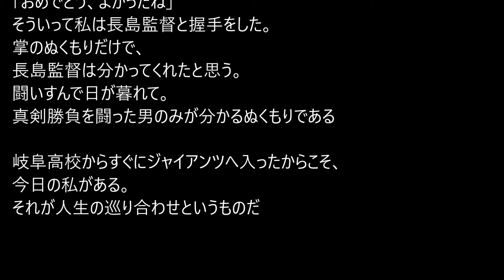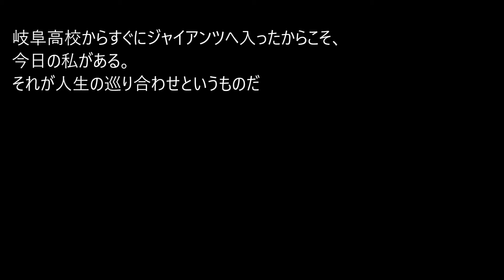【なるほど】森祇晶さんの格言・名言④【そうなんやぁ】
【なるほど】森祇晶さんの格言・名言④【そうなんやぁ】なるほど！そっかぁ！！ なるほど！名言・格言集ちゃんねるでは、 なるほど！わかる！わかる！！納得話を配信しています。 過去の偉人から現在の有名人まで名言・格言を見て心の洗濯？してみませんか！よろしければ、登録お願いいたします。